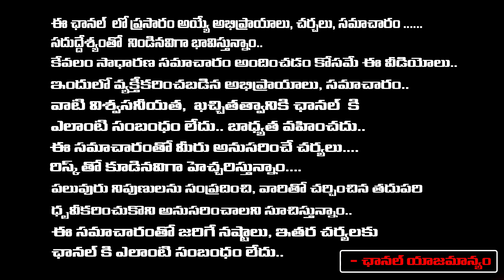ఇది సహజ మరణం కాదు గద్దర్ మరణం సింగర్ వైటర్ ఎస్ పాల్ | Folk Singer As Paul Emotional On Gaddar| REDTV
ఇది సహజ మరణం కాదు గద్దర్ మరణం సింగర్ వైటర్ ఎస్ పాల్ | Folk Singer As Paul Emotional On Gaddar| REDTV TELUGU